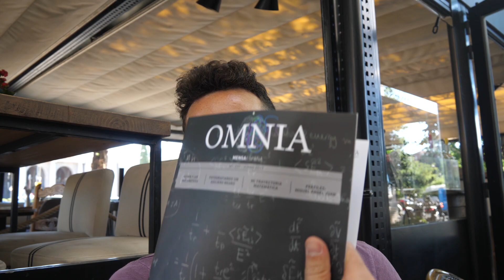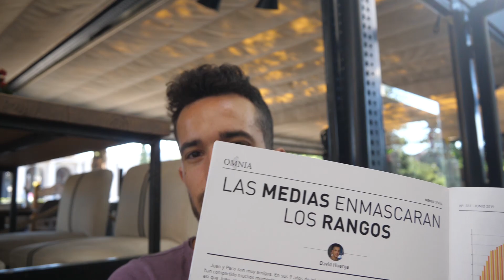Las medias, ¿Amigas o Enemigas? -Publicación. Artículo para Omnia, Mensa.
(Old Vídeo) Ya han pasado unos cuantos meses desde la grabación del vídeo.

Grabé un vídeo hablando sobre las medias aprovechando el artículo que realicé para la revista Omnia, de Mensa.

Ya que es una revista de tirada interna pero el concepto transmitido me parece interesante, decido hacer este vídeo.

¿Quieres obtener los beneficios de los libros pero no tienes tiempo para leer?

★☆★ 🎙 PODCAST Falla Con Éxito: ★☆★

★☆★ 💥 Falla Con Éxito: ★☆★

•Mi libro favorito sobre Poker y que considero imprescindible para ser un buen Jugador de Poker

•Para obtener mejores resultados, debemos volvernos mejores. Y todo comienza en la mente

Muchas gracias por tu apoyo, anímate a comentar y darme tu opinión. Así que como si quieres darme feedback no dudes en contactarme

Aprecio mucho tu tiempo dedicado.

Un abrazo!

Aviso: todo lo que has visto y escuchado en este vídeo son tan solo mis impresiones sobre ciertos asuntos. Mi opinión humilde y personal, nunca ninguna clase de recomendación, sea cual sea el tema que trate.